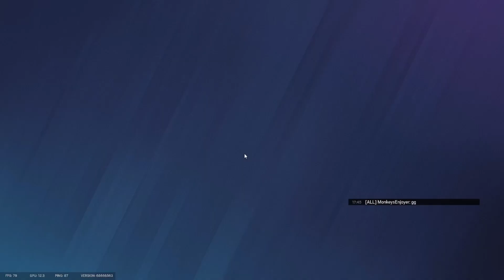We Slipping Bois! ! ! Ranked Seige Moments